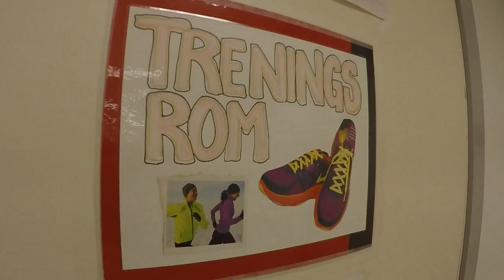S5 - Lukka avdeling for psykose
Bli med inn på lukka avdeling for psykose, S5, på Psykiatrisk klinikk.